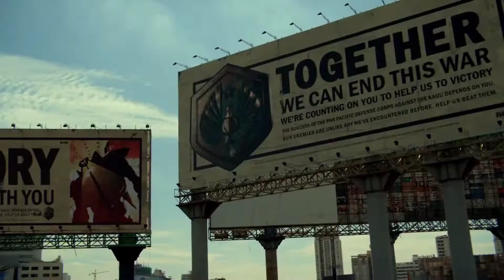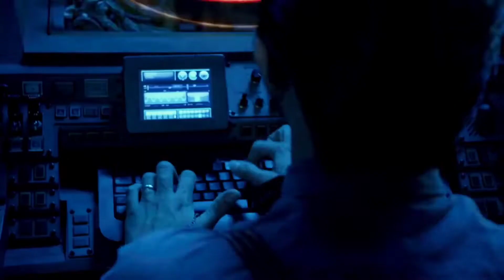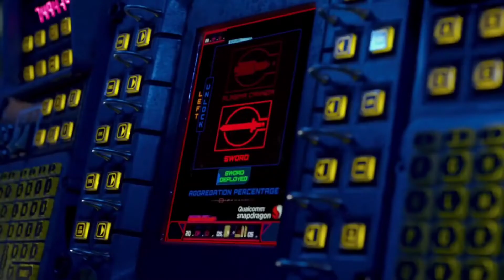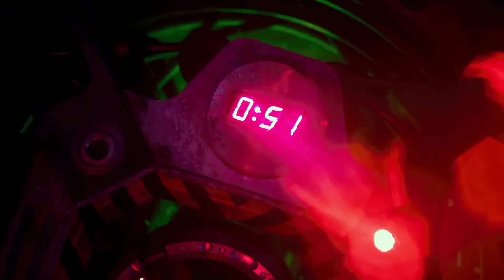'Pacific Rim' Tagalog dubbed full movie explaination | Movie explained in tagalog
korean movie tagalog dubbed
tagalog dubbed full movie action
comedy movies tagalog full movie
black adam full movie 2022 Tagalog
korean drama full movie Tagalog dubbed
tagalog movies
action movie tagalog
action movie tagalog dubbed
full movie tagalog dubbed
action movie tagalog full movie
tagalog action full movies
black adam full movie tagalog
pinoy movie
black adam full movie 2022
black adam tagalog
tagalog full movie
full movie tagalog
movie tagalog dubbed full movie
black adam movie recap tagalog
chinese movie tagalog dubbed
movie tagalog
movies 2022 full movie Tagalog dubbed
pinoy movie recap
tagalog dubbed
tagalog movies 2021 full movies
action movie tagalog dubbed version
anime tagalog version full movie
english movie tagalog version full movie
movie recap tagalog
tagalog dubbed full movie action movie
tagalog dubbed movies 2022 full movie
tagalog movies 2019 full movies
dwayne johnson movies full m.vie
korean action movie tagalog dubbed
korean comedy movies Tagalog
lupin the 3rd tagalog version full movie
pinoy comedy full movie
samson tagalog version full movie
tagalog dubbed movies
tagalog full movie action